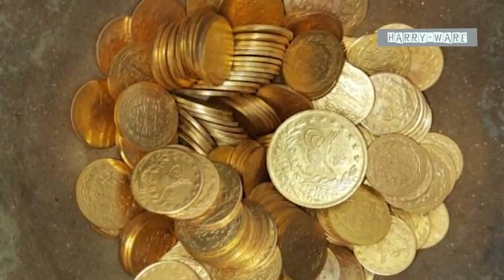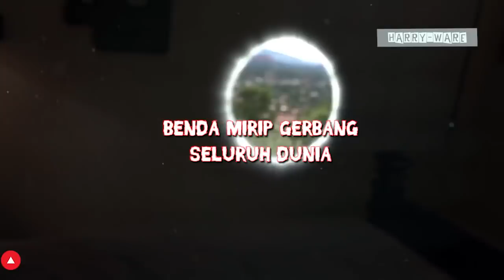202 - Gerbang Misterius Menuju Dimensi Lain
Beberapa kejadian seakan membenarkan bahwa portal menuju dimensi lain memang ada. Keganjilan yang timbul membuat para peneliti ramai-ramai melakukan penyelidikan. Sebuah gerbang gerbang misterius yang masih berdiri di atas tanah juga banyak menjadi perbincangan.
Beberapa gerbang yang telah dijelaskan tersebut memiliki berbagai tujuan pembangunan dan misteri yang menarik untuk di simak. Mulai dari tekateki ruangan yang rumit hingga gerbang dimensi lain atau dunia ultraterestrial yang dapat dimasuki melalui gerbang tersebut. Ide mengenai dunia alternatif telah memicu minat pemikiran mengenai adanya alam-alam lain bagi destinasi materi yang berpindah.
Masih banyak yang belum ditemukan dan yang perlu dibuktikan kebenarannya. Keberadaan manusia saat ini masih memerlukan waktu untuk memecahkan teka-teki karya peradaban dahulu.